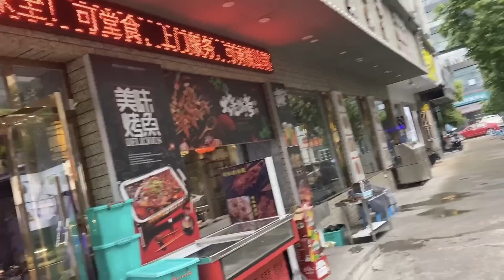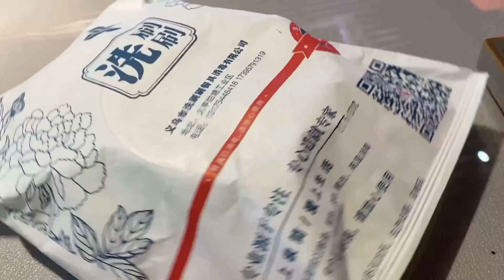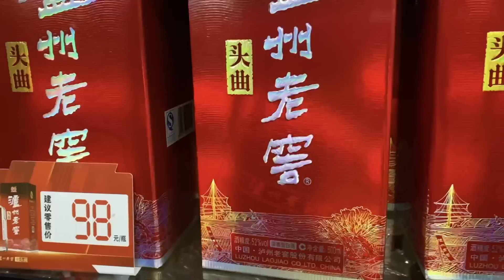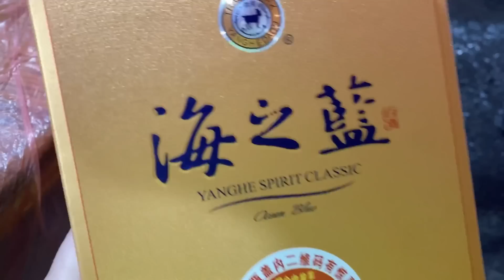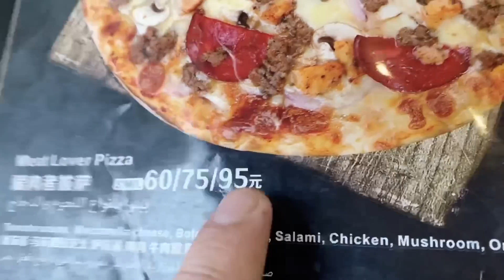Wielkie żarcie i wódka na stole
Pierwszy raz od prawie trzech lat poleciałem do Chin kontynentalnych.